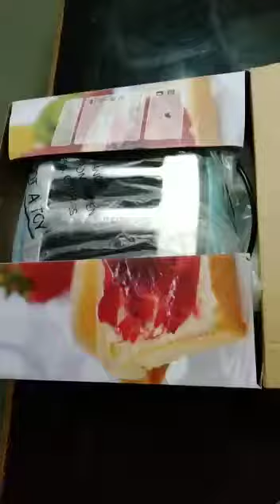Haden heritage pop up toaster uboxing